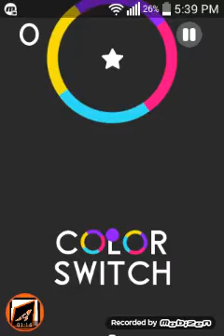Color Switch (part 2)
This is the video. Hope u enjoyed